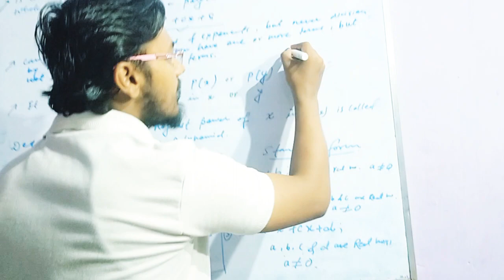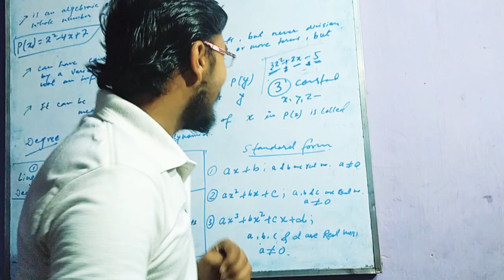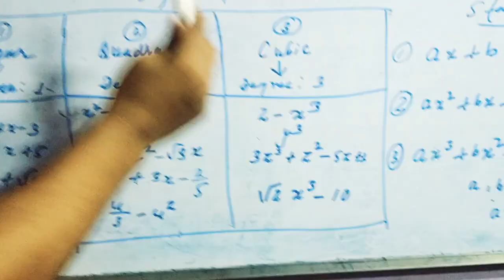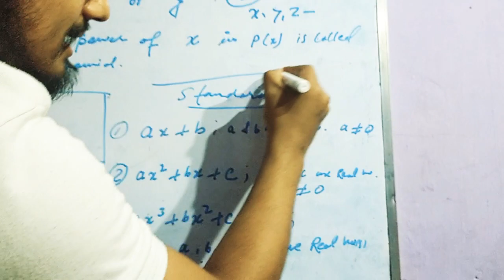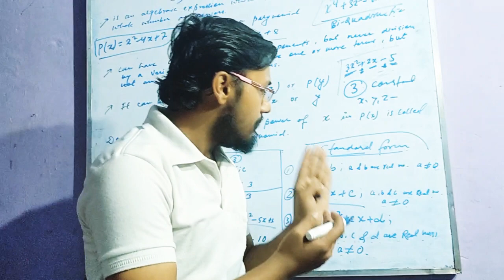Polynomials Introduction & Types | CBSE 10| NCERT| Maths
Introduction of polynomials & it's types with examples.
 Definition of Degree of polynomials.